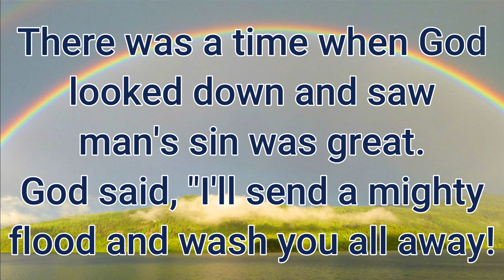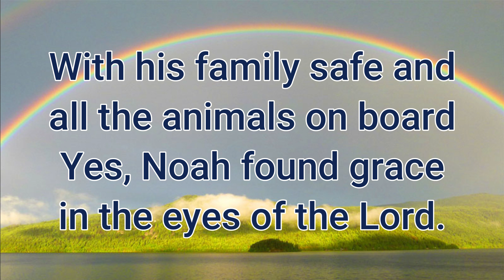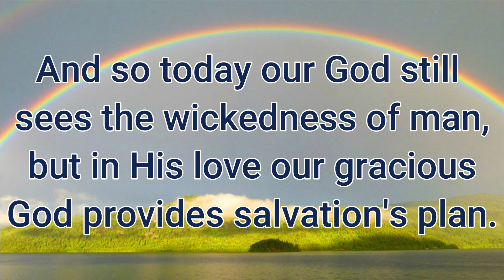NOAH FOUND GRACE | Lyric Video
Words & Music by Ron Hamilton
Arranged by Shelly Hamilton